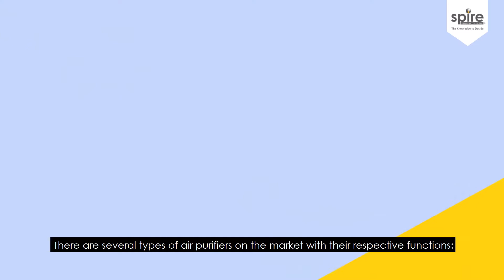(Spire in Minutes) Air Purifier Market Development in Indonesia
We are back with our new “Spire in Minutes” episode which will discuss the Air purifier market development in Indonesia.

The Covid-19 pandemic has resulted in a positive impact on the Air Purifier market, especially in Indonesia. Media coverage on the novel coronavirus and public concern have consumers looking for the best solution. Air Purifiers have been known to be effective in treating/preventing respiratory viruses, this comes as a great advantage for the air purifier market.

However, Covid-19 is not the only driving factor that has made a huge impact in the air purifier market. In today's video, Spire’s beloved Manager, Windy Pradipta, will discuss the Air Purifer market, product uses, and the future of the Air Purifier industry.

Host: Windy Pradipta
Director & Cameramen: Sarom Mahdi
Animation & Editing: Prizzy Natacia
Quality Control: Mery Lekatongpessy
Post-Production Supervisor: Indah Muliana